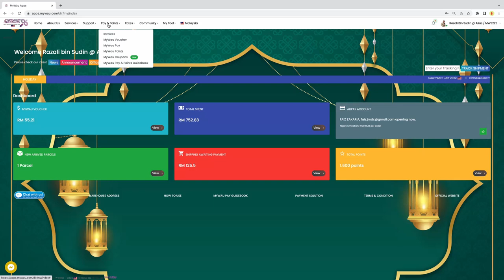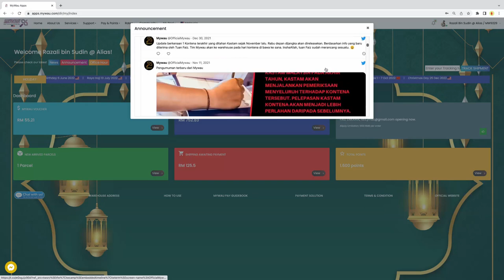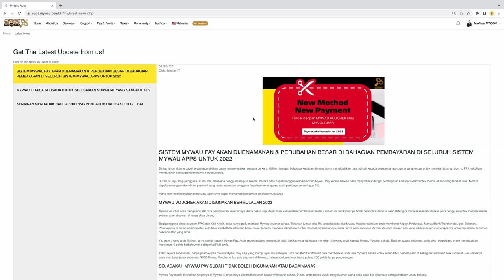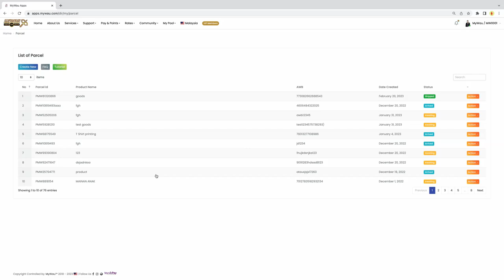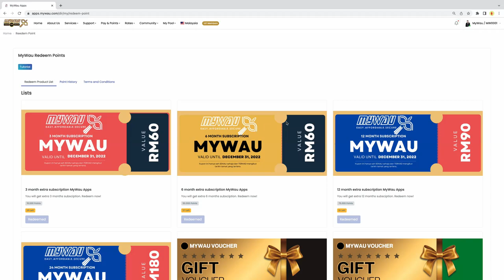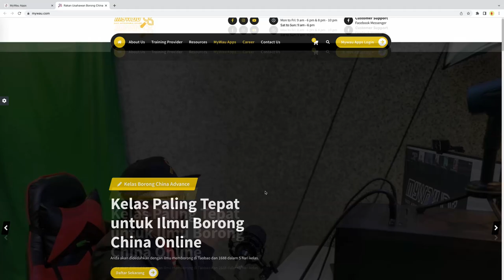Tutorial Paparan Homepage at MyWau App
Fungsi tutorial paparan Homepage ini adalah untuk menunjukkan gambaran keseluruhan fungsi-fungsi  yang ada di dalam Mywau App.